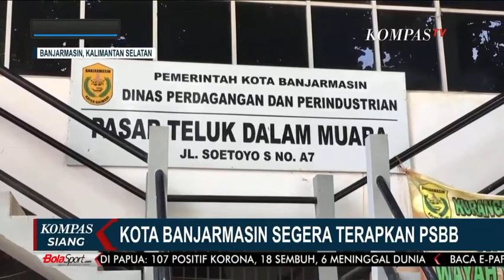Kota Banjarmasin Segera Terapkan PSBB | Dialog Bersama Wali Kota Banjarmasin Ibnu Sina